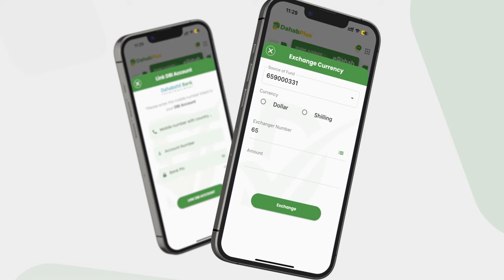Xil Xuseen Dhagaweyne "Deegaanada aan metelo waxaa ku sugan AS oo dadka xoog ku haysta''.